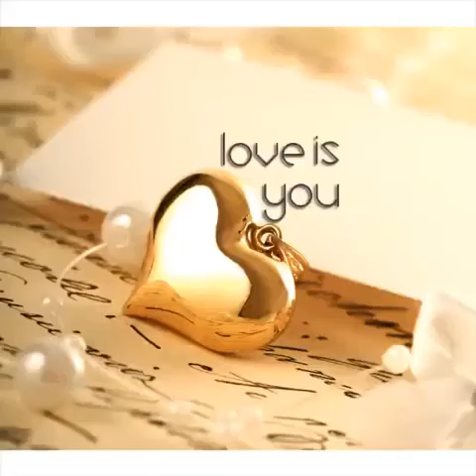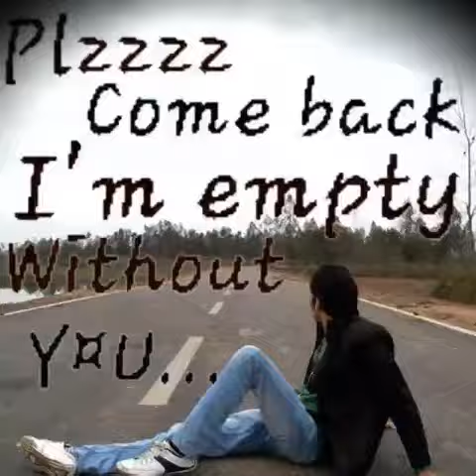Heart touching urdu poetry "Aj yaad mat ana" shikwa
URDU POETRY OF MY CHOICE WITH BACK GROUND MUSIC. Ghazel based on silent love for silent lovers who never show their love to their beloved ones,